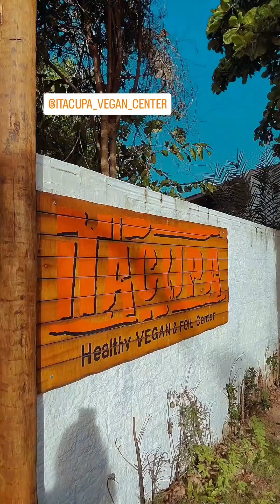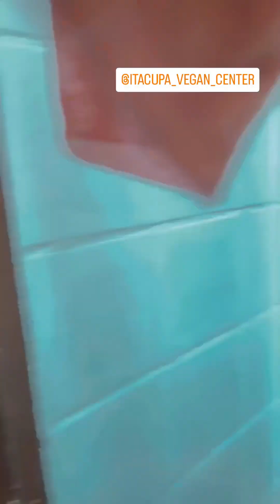Pousada Vegana Itacupa no Ceará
Produção da @vegaannaa